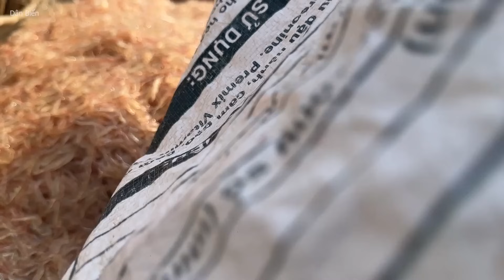Xúc Ruốc Đầu Năm Mới Cá Chim Trắng Cá Ngát Tôm Bạc Bội Thu - Dân Biển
Xin chào các bạn đã đến với kênh Dân Biển
Hôm nay mình sẻ giới thiệu với các bạn video :Xúc Ruốc Đầu Năm Mới Cá Chim Trắng Cá Ngát Tôm Bạc Bội Thu - Dân Biển
Kênh được tạo ra nhằm mục đích quay lại những video khoảnh khắc đẹp trên vùng biển quê hương việt nam yêu dấu của chúng ta
Các góp ý về kênh hãy bình luận ở dưới video nhé
Cảm ơn các bạn chúc các bạn một ngày tốt lành